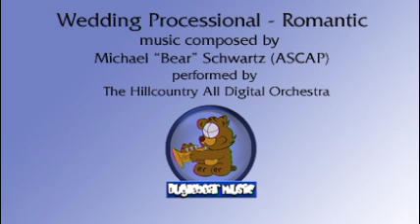Wedding Processional Romantic composed by Michael "Bear" Schwartz (ASCAP)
This is a Wedding Processional in a more romantic style with a dramatic flare towards the end for the entrance of the bride.
All rights are reserved. No use of this music or images on the video is allowed to be used without expressed written consent.